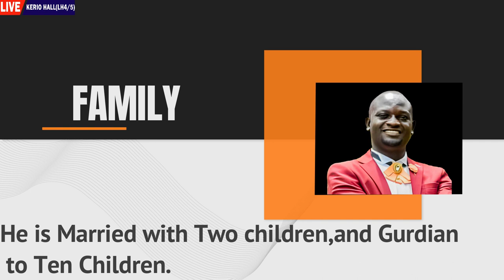UoECU SUNDAY SERVICE I TOPIC: THE GRACE OF GIVING I MINISTERING: AMOS SIFUNA